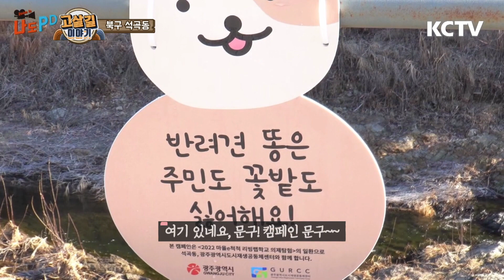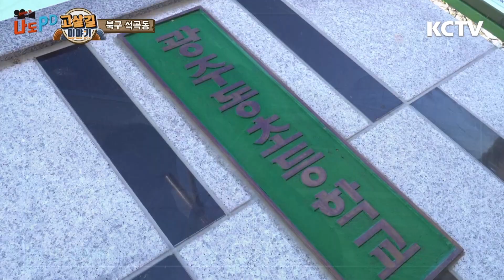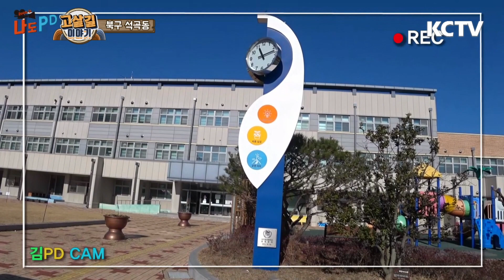[줌인나도PD] 고샅길 이야기 북구 석곡동 2화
주민이 PD가 되어 촬영하는 우리 동네 마실돌기